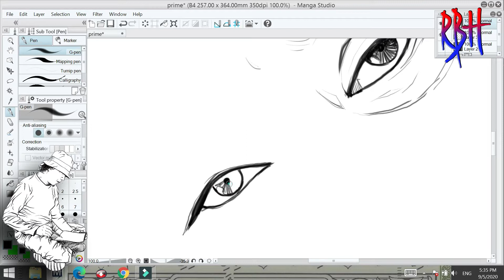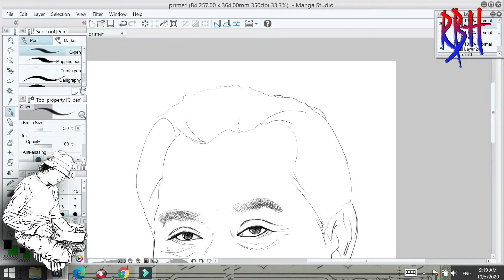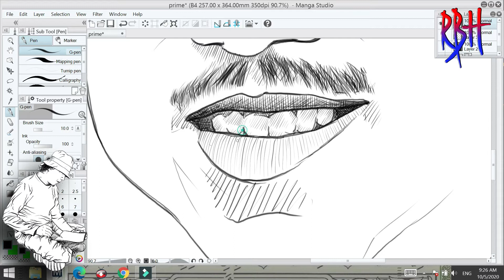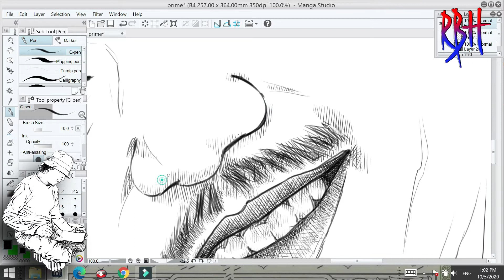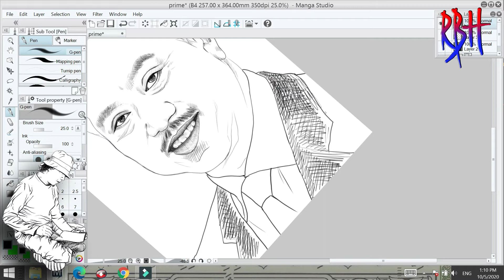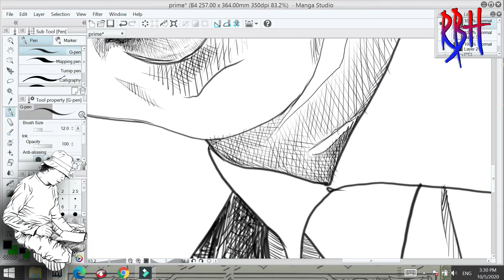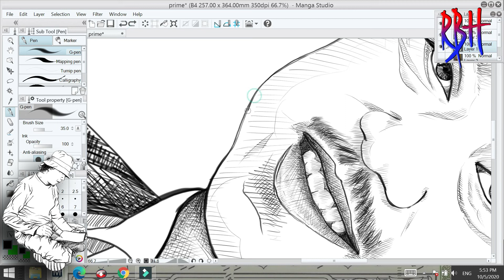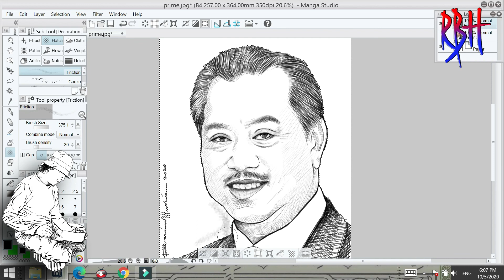DIGITAL PORTRAIT DRAWING using microsoft surface pro + manga studio + stylus - How to -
Sejak covid 19 melanda dunia, saya hilang mata pencarian... sebab kerja saya adalah melukis di luar sana. Tak banyak perkara yg dapat saya lakukan dlm tempoh ini. Cuma menghasilkan beberapa karya. Semoga bermanfaat.

I share a little bit of my experience in this field. please subscribe to stay tuned to watch my latest video. everything about painting, watercolor, oil paint, acrylic, pencil, charcoal, paper, canvas, brush etc.